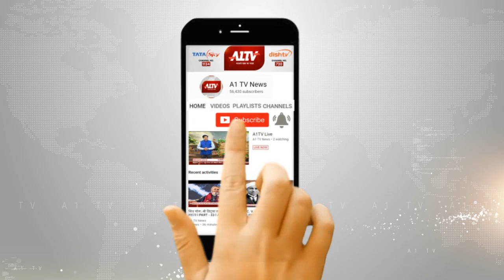राहुल और सोनिया पर बरसे जावेड़कर